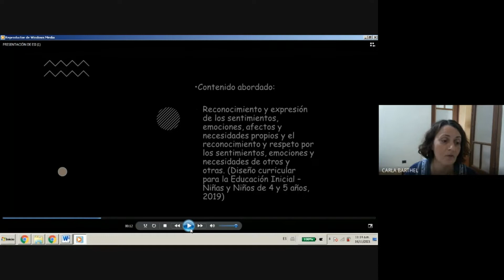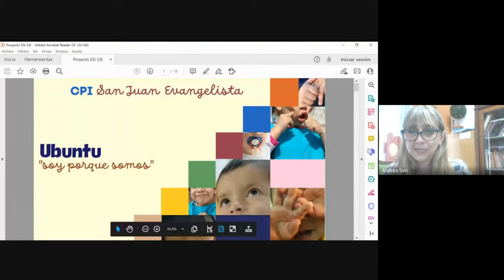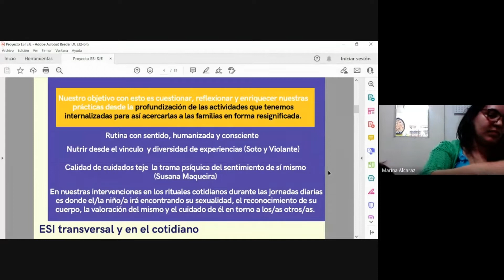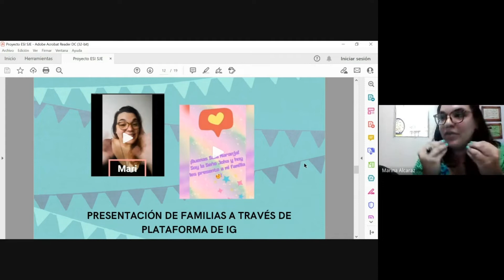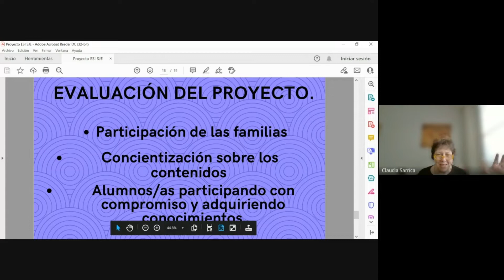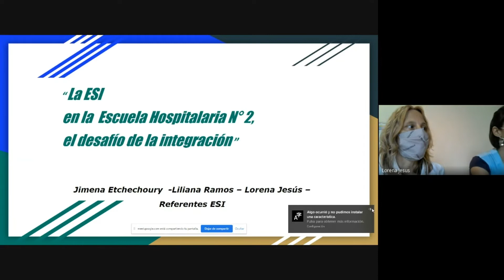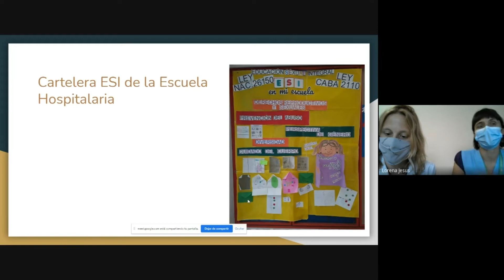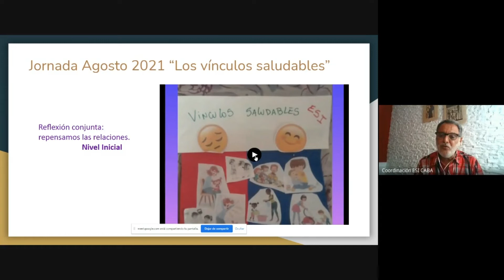Jornada de intercambio ESI 2021 | Nivel Inicial 16 de noviembre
Jornada de intercambio de experiencias pedagógicas ESI 2021
Presentan sus proyectos:
JII N.° 2 D.E. 15
CPI «San Juan Evangelista»
Jardín de infantes «Nuevo Sol»
Escuela Hospitalaria Nº 2 D.E. 5